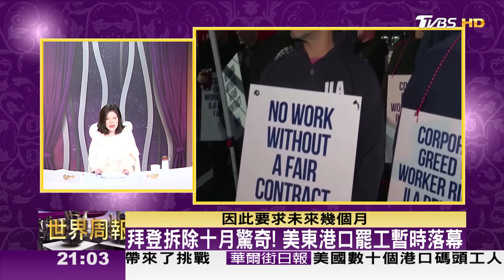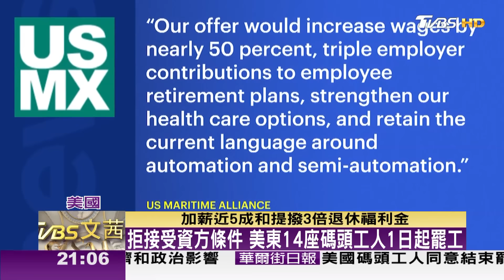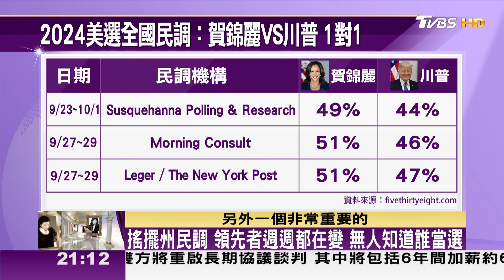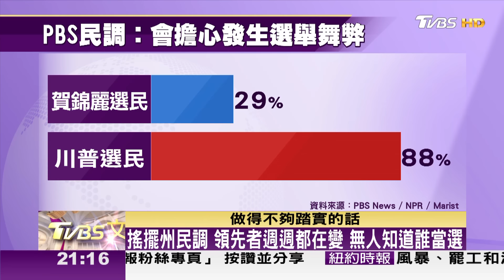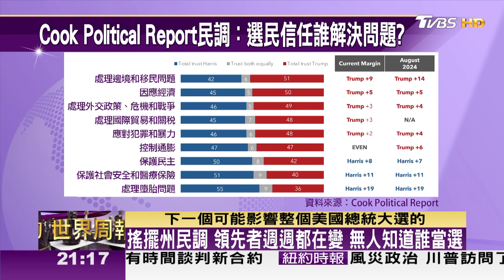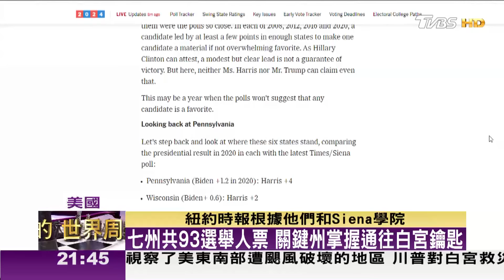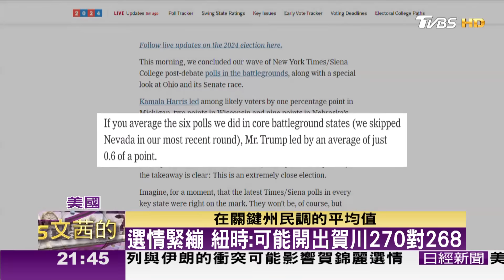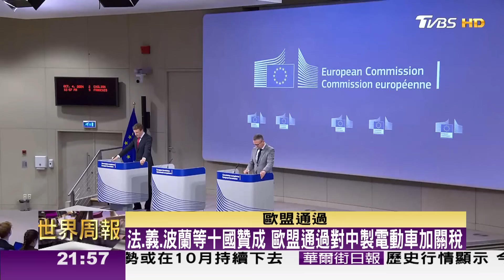【完整版上集20241006】美選倒數30天 三大危機決定誰是白宮新主人 TVBS文茜的世界周報 20241006